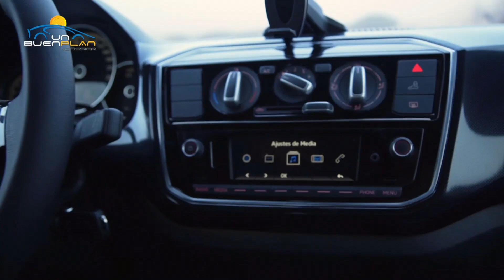Lanzamiento Volkswagen Up Pepper desde Jujuy